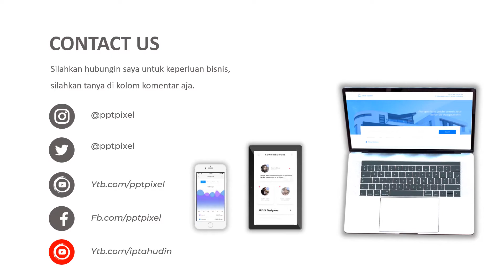I will make a video advertising fruit, oranges, sweet, lemons, palembang oranges, local lemons, heal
video services Advertising Health plants, herbal medicine, red ginger, turmeric, for medicinal, Quality and Best. Promotion video creation costs. ad video creation services on youtube. Video marketing services? . Video creation services. Promotion or Digital Marketing. Create a video concept according to social media.